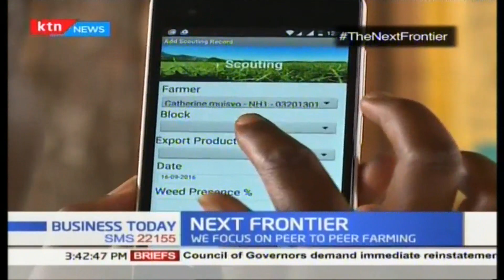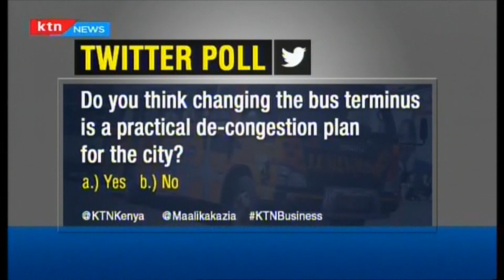Next frontier: New SMS app breaks knowledge barriers